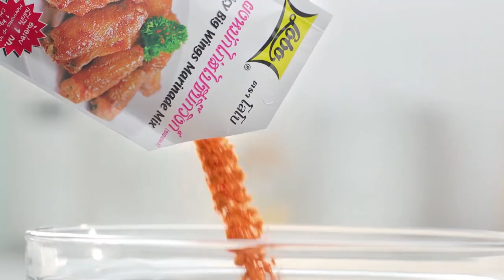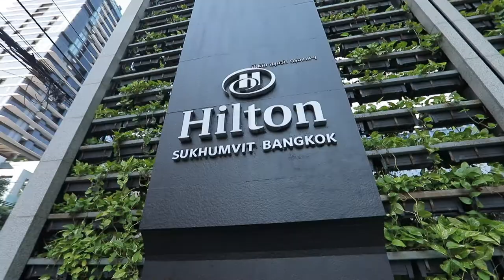จิ๊บ ปกฉัตร ทำเมนูเซอร์ไพรส์แฟนหนุ่ม I เต็มปากเต็มคำ I EP.33 [ 2/3 ]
จิ๊บ ปกฉัตร ดาราสาวสายฮา ทำเมนูเซอร์ไพรส์แฟนหนุ่ม พร้อมนั่งเมาท์มอยอัพเดทเรื่องราวชีวิต ณ โรงแรมสุดหรู จะสนุกขนาดไหนไปชมกันเลยค่ะ

▲Line @yingsakfood